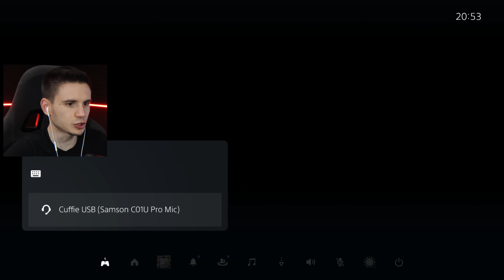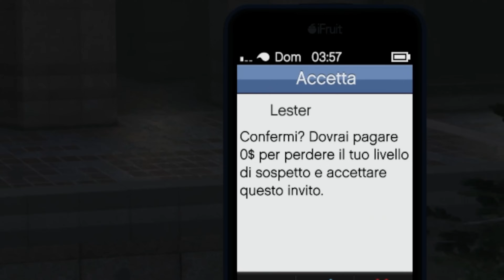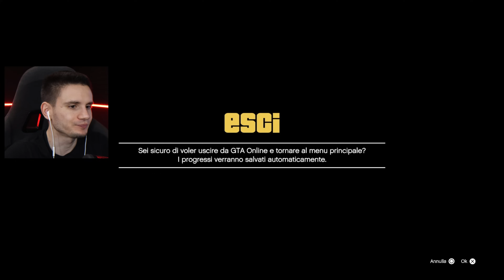BIMBI HACKER MI FANNO CHIUDERE GTA 5